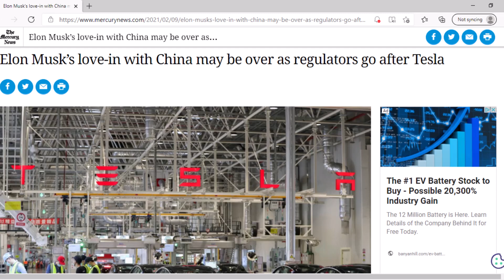Elon Musk's Tesla under investigation in China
Tesla has drawn the eye of regulators in China.